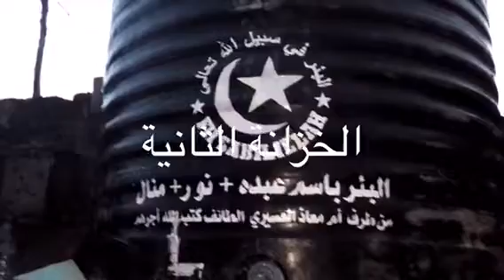البئر باسم عبده +نورة +منال. من طرف أم معاذ العسيري الطائف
المشاريع. الخيرية في نيجيريا